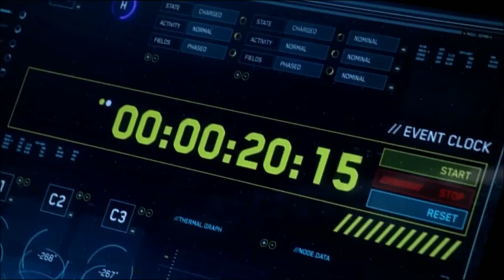The Flash AMV ⚡ High Hopes ⚡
Sorry I haven't uploaded a few days oh, I've been pretty busy with work. But here it is, The Flash AMV, high hopes.

It all helps. All support is deeply appreciated! Thanks for all the support lately. I am working hard to grow. Please Notice!

STAY AWESOME!